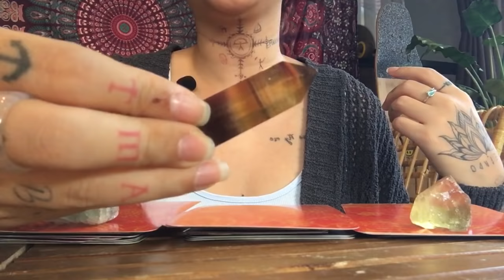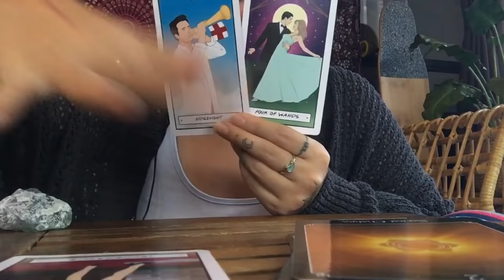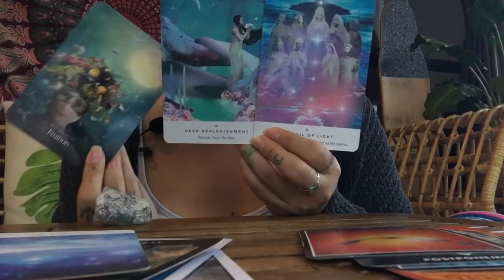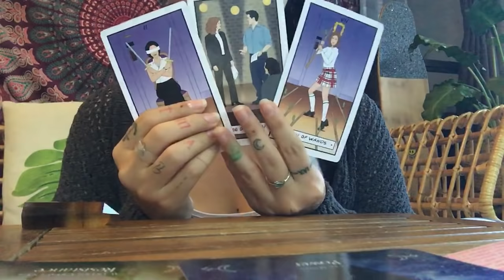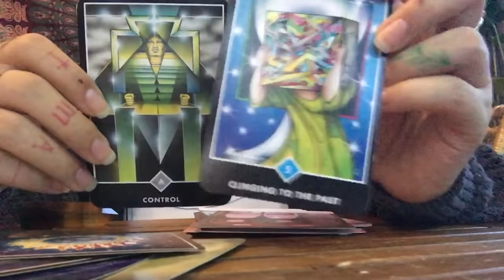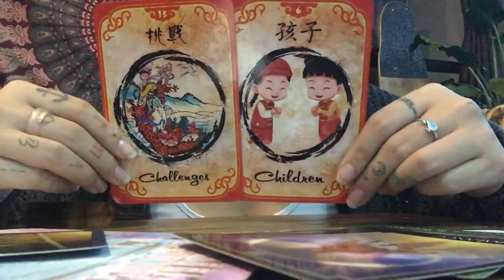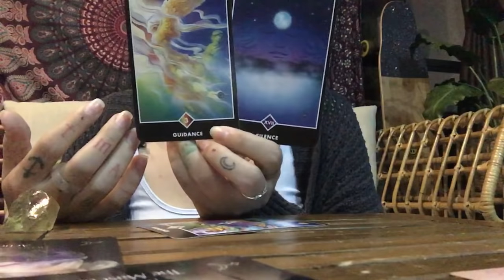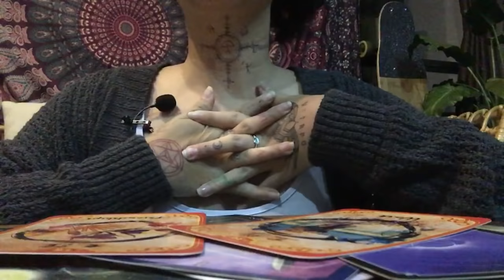Thay đổi nào đang tới gần với bạn? (Timeless) - Chi de Papillon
chidepapillon tarot podcast chualanh tamlinh Metubnetwork Metub Hi bạn! Cảm ơn bạn đã lựa chọn tin tưởng tới với Chi. Chi sn 95, còn có hai tên gọi khác là Mỹ Anh và Tâm Mai, hoạt động trong lĩnh vực nghệ thuật, truyền thông, hiện tại đang là một Tarot Healer, Sound Healer, Meditation Coach tại Đà Nẵng, Sài Gòn, Hà Nội. Chi chia sẻ thông điệp hằng ngày qua những lá bài và hướng tới mục đích đào sâu, chữa lành những vấn đề trong năng lượng bạn trên Instagram @tmyanh_ 🦋🌷🧚🏼
Ngoài ra Chi còn có kênh Podcast cùng tên Chi de Papillon chia sẻ các vấn đề liên quan tới chữa lành từ chính hành trình của mình 🙏🏼

Các bạn có thể đóng góp cho kênh của mình qua Techcombank 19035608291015 Hoàng Thị Kim Chi chi nhánh Hồ Chí Minh 🙏🏼 Mình trân trọng và cảm ơn tất cả những sự đóng góp của mọi người.

0:00:00 Chọn tụ bài
0:01:27 Tụ 1
0:22:35 Tụ 2
0:44:01 Tụ 3

Đá thô và vòng hạt đá: @bobo.crystals